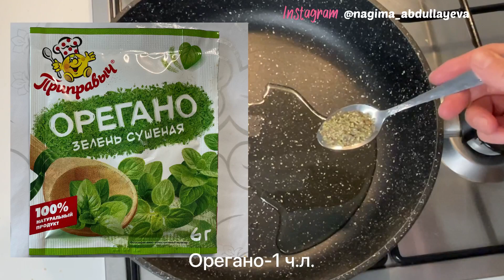Мастер класс-1. Соус для пиццы как в пиццерии.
Включите перевод на свой язык. На мобильном устройстве нажмите «CC» в правом верхнем углу видео. На вашем компьютере нажмите в настройках отображения «⚙️» и включите перевод!

❤️НАПИШИТЕ КОММЕНТАРИЙ

Рецепт соуса на 2 пиццы👇

Ингредиенты:

Для соуса:

-Помидор-2-3шт.
-Оливковое масло-2 сл.л.
-Орегано-1 ч.л.
-Чеснок-1зубчик
-Соль-0,5ч.л
-Сладкая паприка молотая-1ч.л.